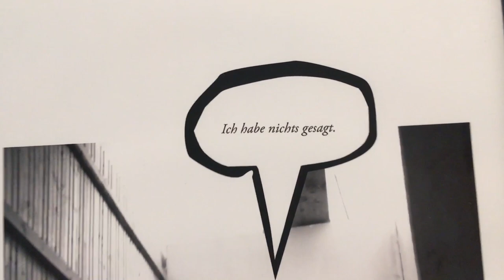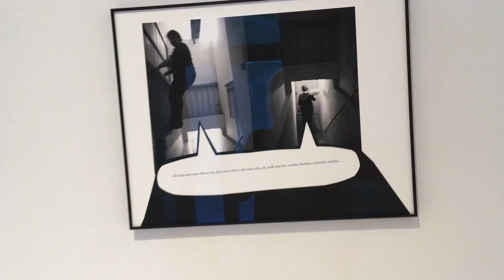NO PITY! Ausstellungseröffnung: galerie michaela stock / Raum2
galerie michaela stock in Vienna
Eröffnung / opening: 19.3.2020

during COVID-19-Pandemie

NO PITY!
'An artist's duty is to reflect the times.' (Nina Simone)

Artists: Vlasta Delimar, Laura Fitzgerald, Parastou Forouhar, Vlatka Horvath, Eva Kotátková, Evelyn Loschy, Veronika Merklein, Carol Rama, Denise Schellmann, Nancy Spero

Laura Fitzgerald is a young visual artist from Ireland and working across drawing, painting, text & video. Through her work she tells us autobiographical and fictional stories for which she finds the starting point in her own rural background and insecure artistic employment. And while she is worried that making art is – in fact – useless, she concentrates on using humour as a tool; an antidepressant and a coping strategy to everyday lived experience.

The young Austrian Evelyn Loschy also shows the body fragmented in the mental state of emergency of an existential moment and uses emotional vocabulary, as with her kinetic sculptures, thereby awakening hidden sensations and forgotten memories.

Artist and pharmacist Denise Schellmann from Austria sees the human body in the form of many coloured cells and empty spaces that are otherwise visible under the microscope. In her drawing process, she conveys what she sees and experiences deeply intuitively, which also expands the meaning of the work and creates new possibilities of interpretation.

The human body and psyche are always included in enigmatic, ambiguous or fragile constellations in Eva Kotátková's deeply psychological and surreal works. On the border between the real and the fictional, the Czech artist transforms an original story into an abstraction, triggering very strong emotions. Her works deal with social structures and evoke feelings of control and anxiety. She is interested in difference between natural and learned or institutionally regulated behaviour.

The German artist Veronika Merklein comes from the younger generation, she is also a performance artist and works with different media. Merklein is herself the protagonist of her work. She starts from "the pure an brutal (inner)life of human beings" and let them speak from the perspective of their experience. In her artistic practice, Merklein fights against all kinds of discrimination and violence in our society, starting with her own body and prejudices and stereotypes towards fat people. In the exhibition she deals with the subject of sexual abuse in the performance documentary "I did not say anything" in the form of a comic-like photo story.